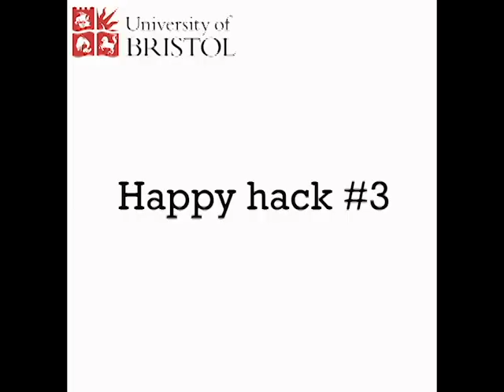Science Of Happiness and The Good Life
Having been the first in the UK to pioneer the exceptionally popular ‘Science of Happiness’ course, the University of Bristol’s Professor Bruce Hood was recently joined by Professor Laurie Santos of Yale University, to give a free public lecture called 'Science of Happiness and The Good Life'.

Here, the renowned duo highlight just some of the science-based strategies they advocate for maintaining wellbeing and living a more fulfilling life.